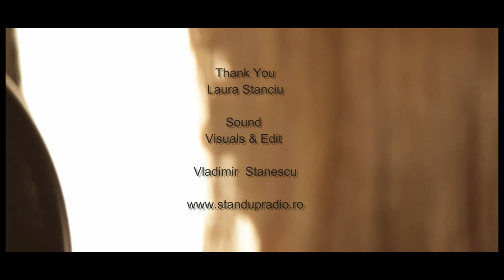Stand Up Radio Session - Laura Stanciu - Stealing Kisses ( Faith Hill cover )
Stand Up Sessions is a series of films from Stand Up Radio - exploring independent artists from a diverse set of genres.
Filmed live at various locations our intention is to support great music in a beautiful way.

The lovely country folk  singer Laura Stanciu passes through for this episode of Stand Up Sessions and performs  'Stealing Kisses'

For features, reviews, downloads on similar artists and other episodes of Stand Up Sessions check: